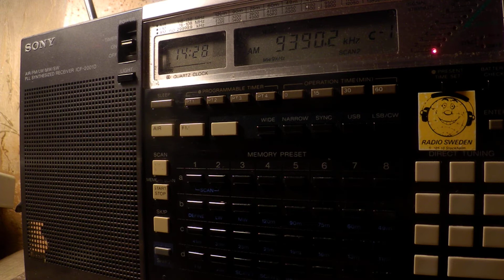11 01 2018 HSK9 Radio Thailand World Service in English to SEAs 1426 on 9390 Udorn